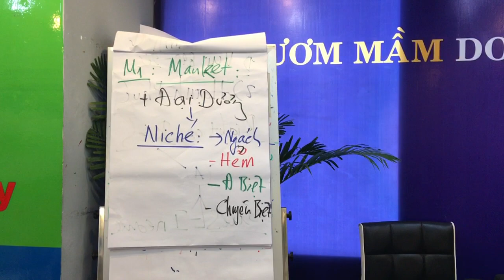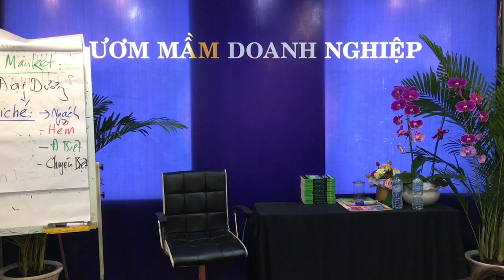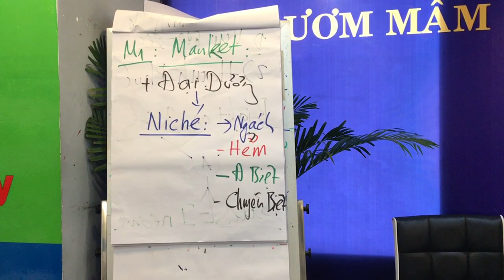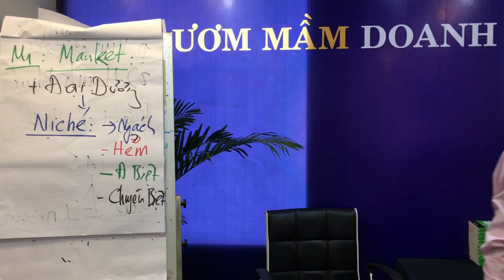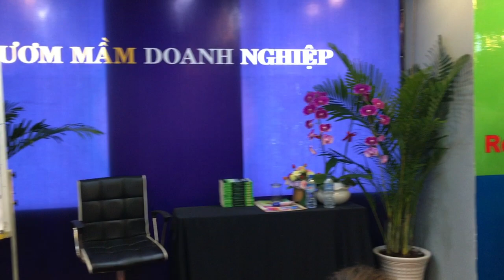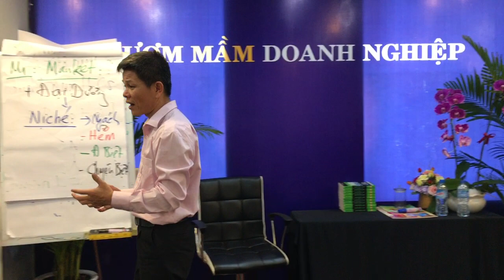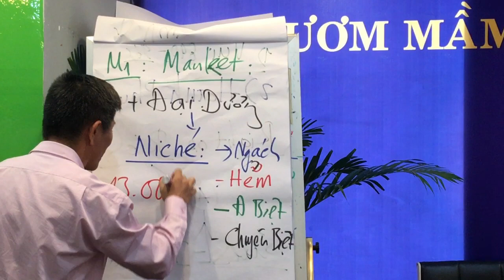Khởi sự kinh doanh lớp học khởi nghiệp luôn năng lượng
để nhận video về kinh doanh, làm chủ, khởi nghiệp, khởi sự kinh doanh

Địa chỉ: Số 199, Điện Biên Phủ, P15, Q.Bình Thạnh (Tầng M )